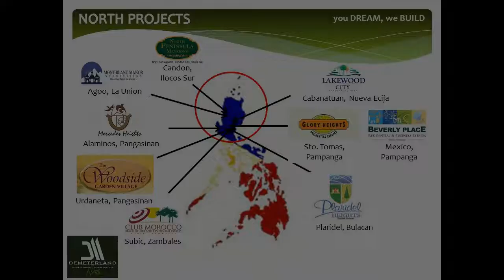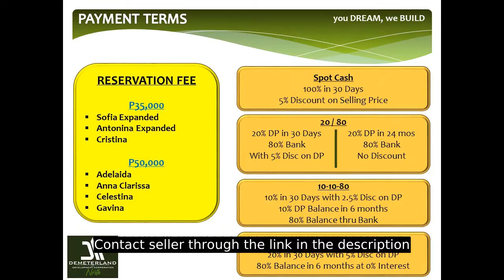3-bedroom Single Detached House For Sale in San Fernando Pampanga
3-bedroom Single Detached House For Sale in San Fernando Pampanga
House Type: Single Detached House
Number of Bedrooms: 3
Number of Bathrooms: 2
Floor Area in sqm: 120 sqm.